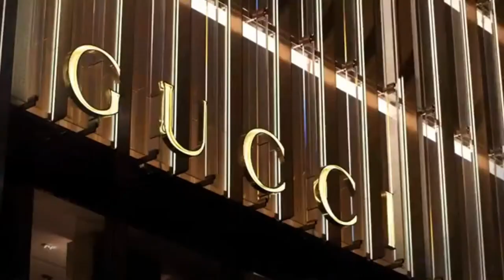21 Angullia Park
Twenty One Angullia Park isa landmark luxury at Orchard Road,Singapor's most famous shopping street, and home to some of the most  valuable real estate in the world.

For viewing, please call:
Daniel Chong
Senior Associate Marketing Director

预 约 私 人 参 观，
请 通 过 以 下 方 式 联 系 我 们：
张智翔
博纳产业（Propnex）
销售董事
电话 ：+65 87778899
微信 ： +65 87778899